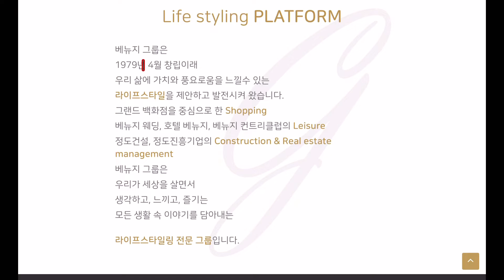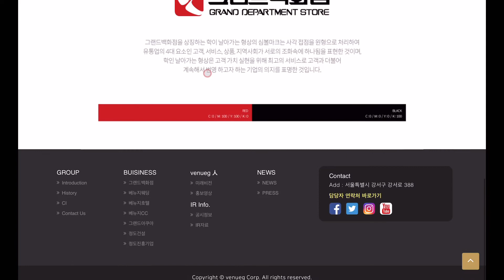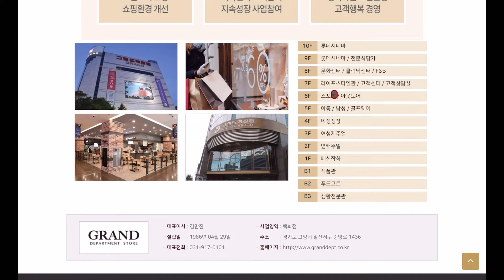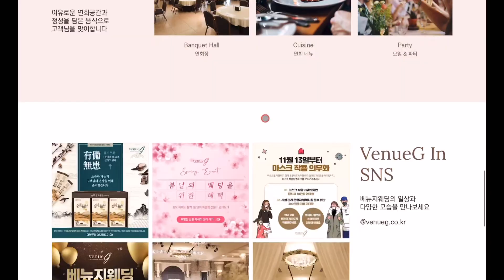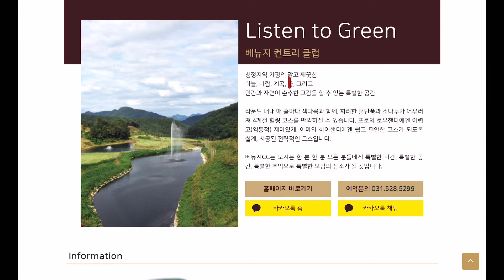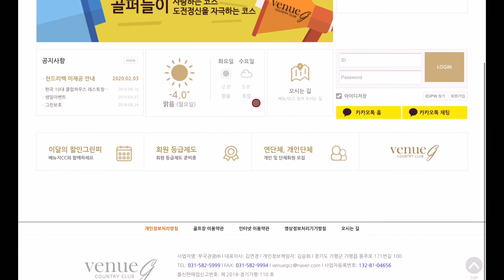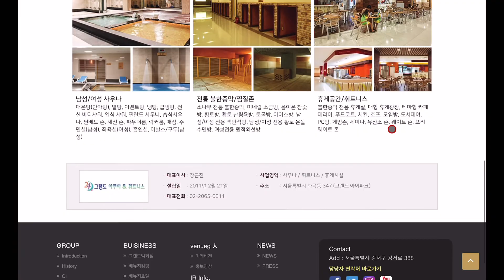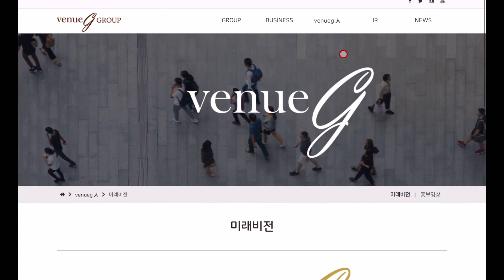베뉴지 홈페이지부터 공부합니다. 홈페이지,전자공시 사업설명,재무제표,네이버금융,마무리까진봐야지